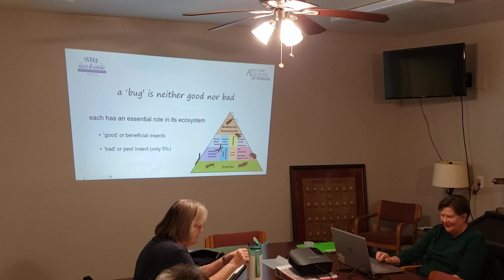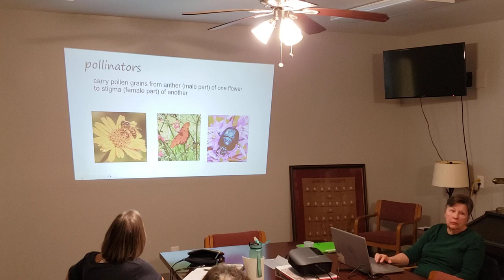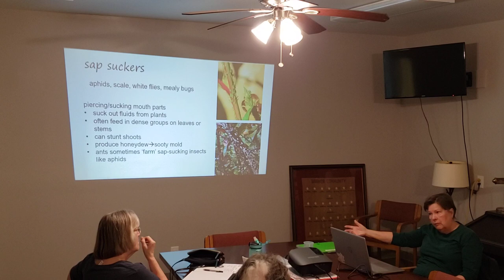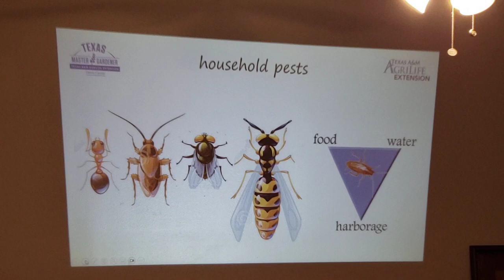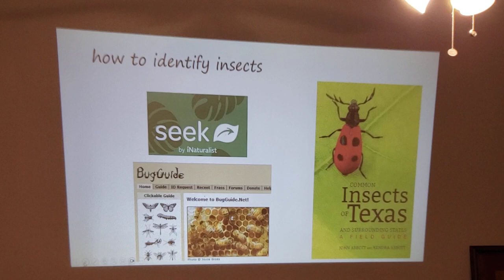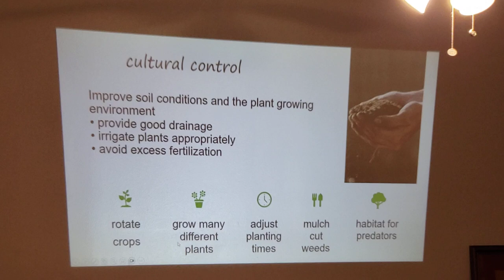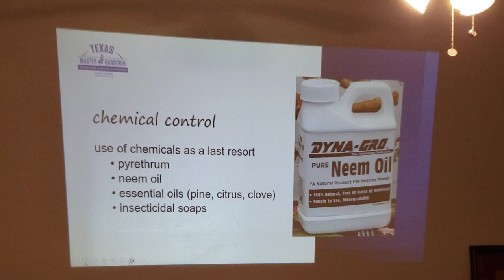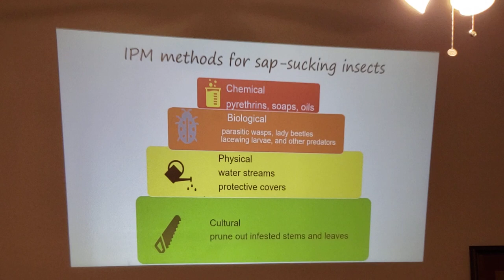Debra Caldwell's Presentation -- Identifying Good and Bad Bugs (February 20, 2024) 🌼 🌻 Part 01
Debra Caldwell's presentation to the New Hope Garden Club--  Identifying 'Good and Bad Bugs' and Integrated Pest Management
New Hope Garden Group (February 20, 2024) 🌼 🌻 🌸 🌹 Part 01

Presentation on Identifying ‘Good’ and Bad Bugs’ and Integrated Pest
Management by Debra Caldwell, Harris County Master Gardener